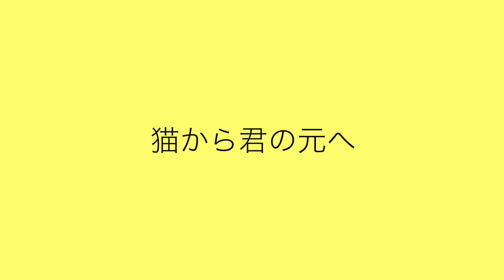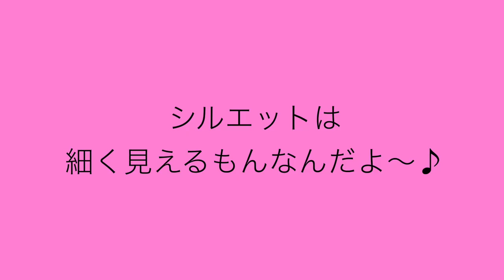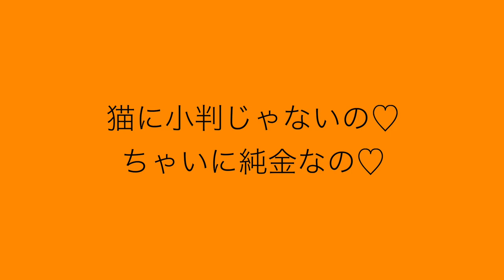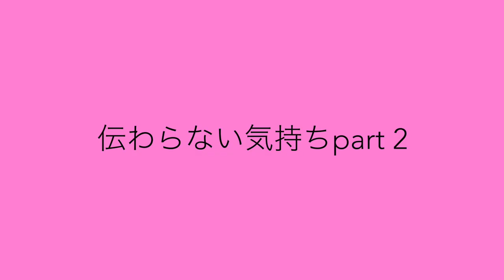『猫に小判じゃないの♡ちゃいに純金♡』『伝わらない気持ちpart 1』ほか【まとめ９】